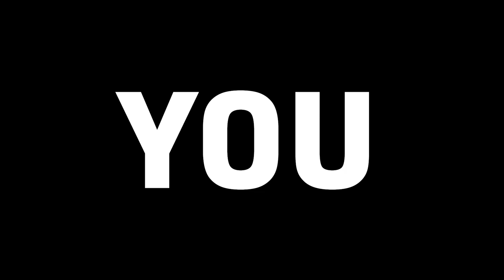Season 1 Episode 1 - James Worthy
Check out byronscottpodcast.com to get the latest news on future guests and grab Byron Scott Podcast merchandise!

OFF THE DRIBBLE is hosted by Byron Scott. Byron was a 3x NBA Champion as part of the Showtime Lakers. Later he turned to coaching and was recognized as NBA Head Coach of the Year! We are excited to bring you this new podcast where Byron will interview athletes, musicians, celebrities, and more to give you the behind the scenes stories you can only hear on the Byron Scott Podcast!

Our first guest is NBA Legend and Hall of Famer "Big Game" James Worthy! James is a 3x NBA Champion, 7x All Star, 1988 NBA Finals MVP, and part of the Showtime Lakers! Watch Byron and James give you behind the scenes stories of the famous battles with the Celtics.

Coming soon to Apple Podcasts, Google Play, and anywhere you listen to your favorite podcasts!

Executive Producer: Cody Wallace
Production Assistant: Joe Tran

We would like to also thank episode 1 sponsor MISSION MUAY THAI.